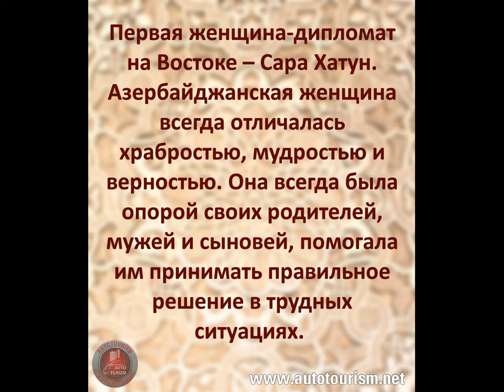Первая женщина-дипломат на Востоке – Сара Хатун. Sara Xatun. Sara Khatun.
Первая женщина-дипломат на Востоке – Сара Хатун.
Азербайджанская женщина всегда отличалась храбростью, мудростью и верностью. Она всегда была опорой своих родителей, мужей и сыновей, помогала им принимать правильное решение в трудных ситуациях. Одной из таких известных женщин была Сара Хатун, имя которой вошло в историю государственности не только Азербайджана, но и всего Востока как первой женщины-дипломат.
Она обладала большим умом и мужеством. Дочь Пирали бея, мать правителя государства Аггоюнлу Узуна Гасана Сара Хатун родилась на землях Баяндур. Являясь очень мудрой и предусмотрительной женщиной, Сара Хатун активно участвовала в управлении государством. Это сыграло большую роль в укреплении государства, налаживании дипломатических связей с зарубежными странами. Узун Гасан всегда советовался с матерью по вопросам внешней политики, отправлял ее на самые важные дипломатические переговоры. Перед Сарой Хатун, отправившейся в лагерь Султана II Мехмета, стояла важная задача. Она должна была переубедить Османского султана от нападения на Аггоюнлу. Сара Хатун, имеющая большой авторитет на всем Ближнем и Среднем Востоке, была хорошо встречена в военном лагере султана. Пользуясь своим дипломатическим мастерством, она смогла выполнить поручение сына. II Мехмет отказался воевать с государством Аггоюнлу, и согласился на мир. Этот мир имел огромное значение для государства Аггоюнлу. Именно благодаря договору, заключенному Сарой Хатун, государство Аггоюнлу, которое не имело достаточно сил воевать с Турцией, смогло сохранить свое существование и независимость.
Летописец периода Аггоюнлу Абубакр Техрани пишет, что для проведения переговоров Сара Хатун отправляется к правителю Гарагоюнлу Джаханшаху и посещает лагерь Рустама Тархана. Убедившись, что его армия не так уж сильна, она убеждает сына: «Немедленно соверши нападение, победа будет за тобой». Ее способности стратега и интуиция позволили правильно оценить возможности соперника. Действительно, после этого войска Узуна Гасана нападают в лагерь Рустама Тархана и побеждают врага.

Если вы хотите узнать интересные факты про Азербайджан, принять участие в авторских и необычных турах, то тогда вам будет интересен этот канал.
Здесь мы будем рассказывать про необычные факты, легенды, обычаи, традиции, кулинарию, культуру и многое другое.